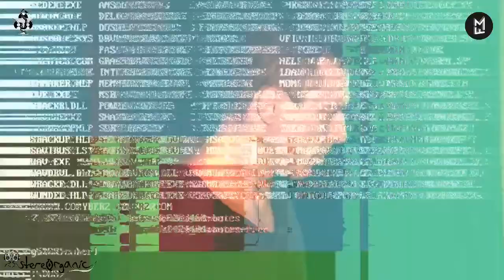Polaris Live / StereoOrganic @L'Officine 3.0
Polaris @ StreamOrganic 27:06:2020 8pm
Live from a new Parisian club (L'Officine 3.0) w/ StereOrganic

Deco & Visuals by Lux Felicis
VJ live by Auri0n